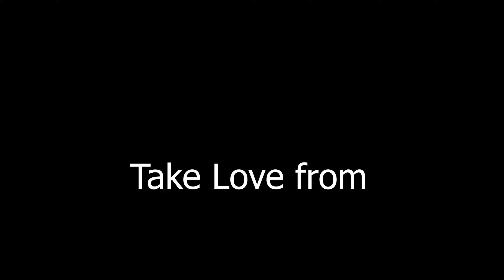অমলা । বনফুলের ছোটগল্প। Omola। Bonoful Short Story । Audio Book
Audiobook narration: Mejbaul Islam